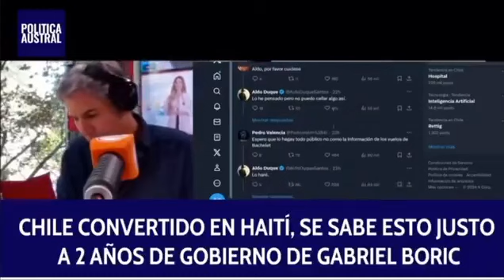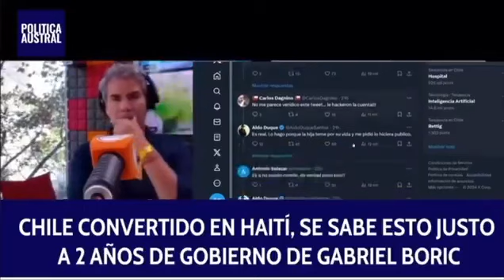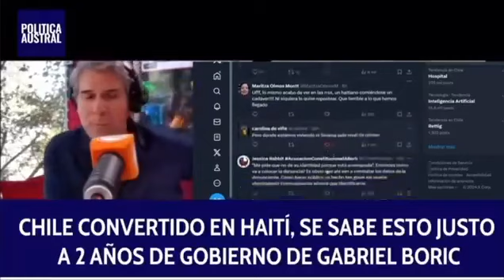Entrevista Aldo Ducke habla sobre su caso de "canibalismo en Chile", está impactado por la maldad.